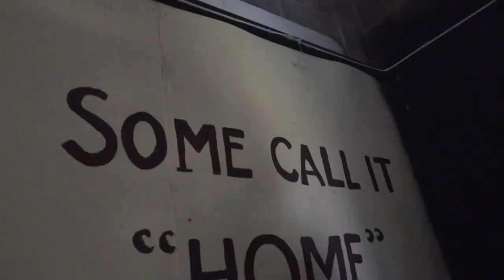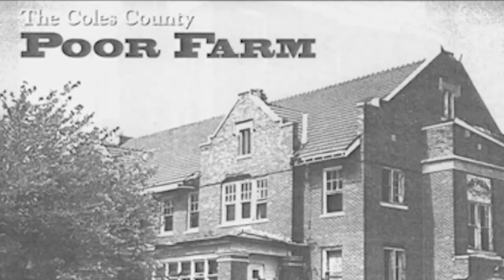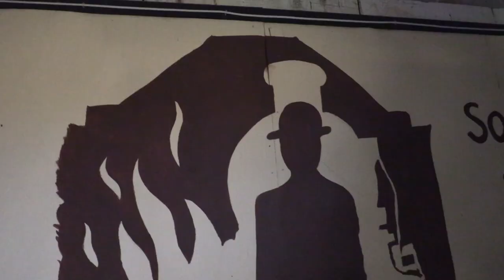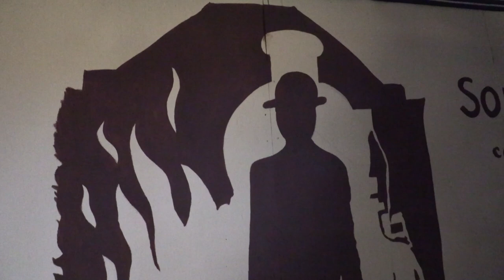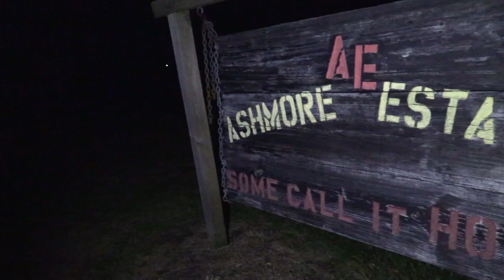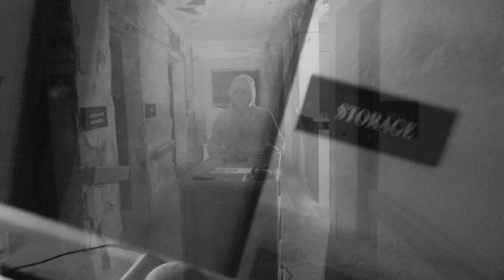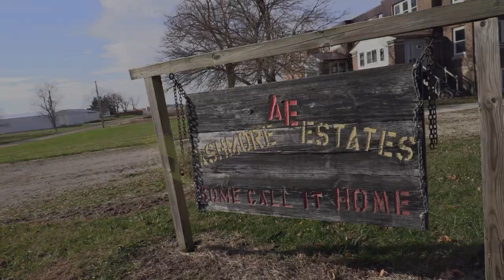Haunting in the Heartland | 48 Hours Inside Ashmore Estates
We traveled nine and a half hours to the infamous Ashmore Estates to spend 48 hours inside one of the most haunted locations in all of the Mid-west!